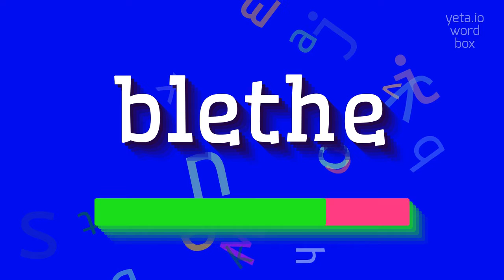How to say "blethe"! (High Quality Voices)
Watch in this video how to say and pronounce "blethe"!